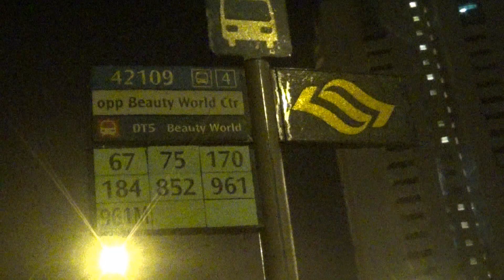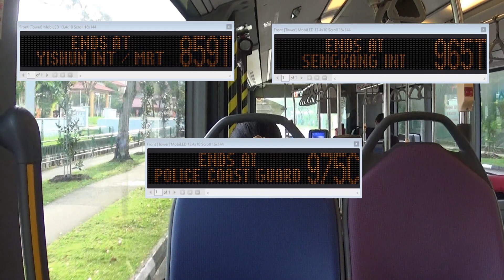What To Expect! #2 - Beauty World Route Amendments & EDS Update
Welcome to What To Expect? ! In this series, we will talk about what to look out for in the future or in a current situation of public bus industry!